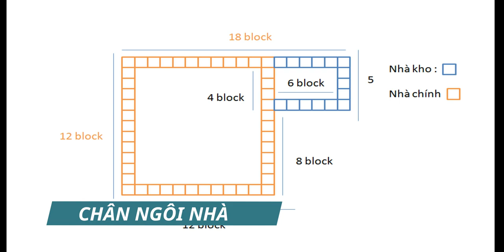MINECRAFT : The process of creating a big wooden house in survival #57